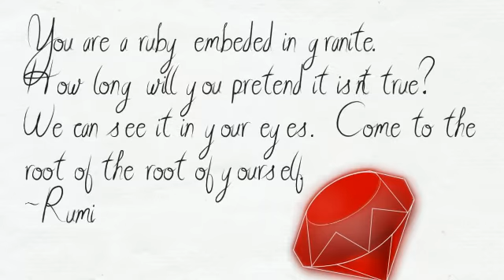Rumi Ruby Quote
Ruby Rumi Quote